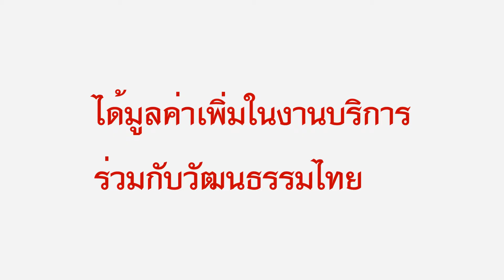Caddie In-house Training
Treaure Hill Golf And Country Club and Kabinburi Sport Club